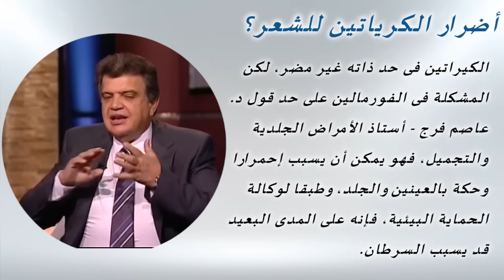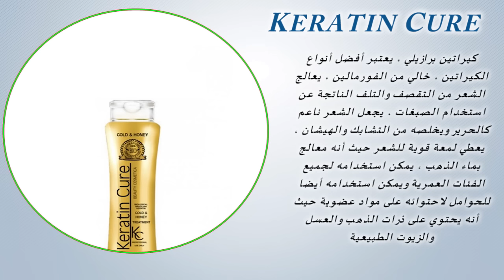افضل انواع الكيراتين الامن على الشعر (خالى من الفورمالين )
كنا قد بينا فى الحلقة السابقة فوائد الكيراتين على الشعر ومتى يكون الكيراتين مفيد للشعر ومتى يكون ضار بالشعر والفيصل احتواء الكيراتين على مادة الفورمالين من بين مكوناته تعرفى الان على انواع الكيراتين الخالى من الفورمالين والامن جدا على الشعر